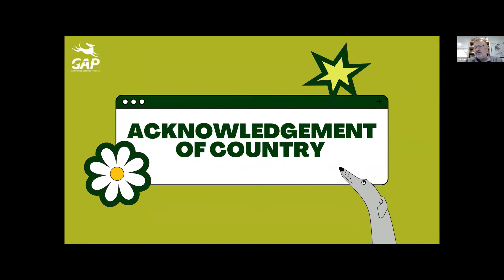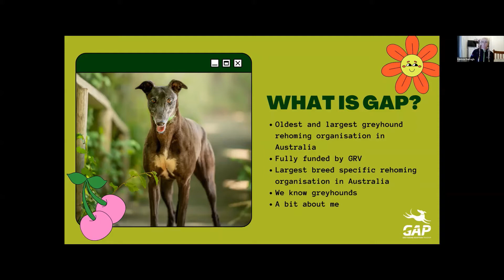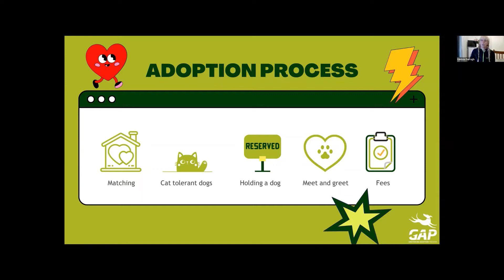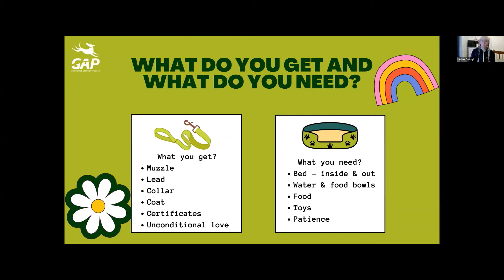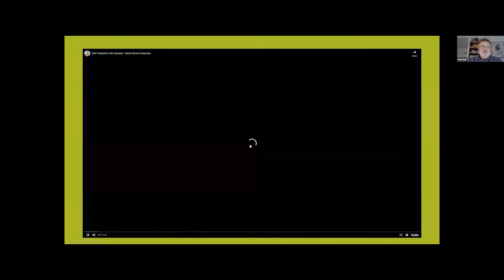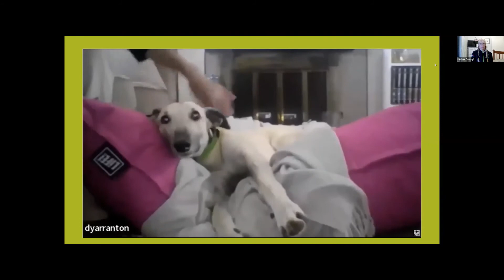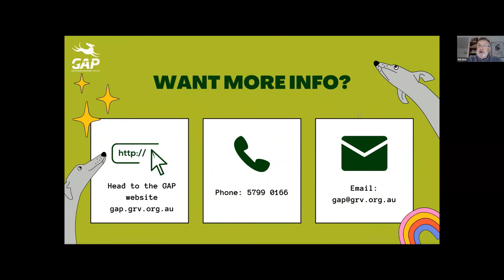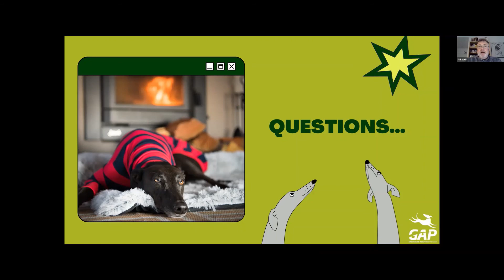GAP Adoption Info Session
GAP Adoption Info Session from Wednesday 20th April 2022.